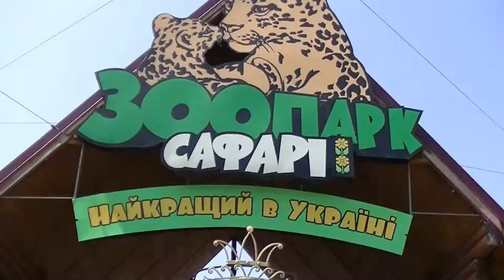Орикс в Зоопарке-Сафари.Бердянск 2016 год.